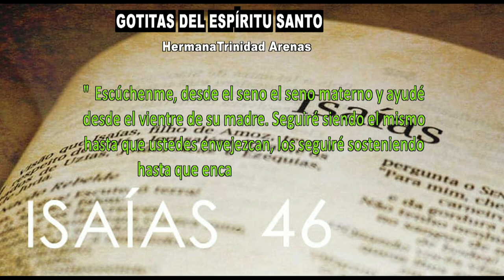GOTITAS DEL ESPIRITU SANTO AÑO 4 NUMERO 169 30 enero 2024